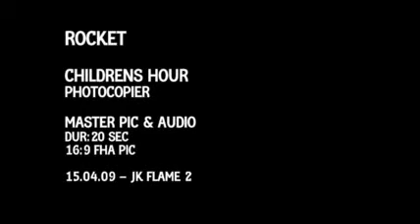childrens hour photocopier 20sec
An hour well spent.

Give an hour of your pay to Children's Hour this May 1st and help thousands of children in Ireland who need it the most. At least that way, no matter how badly the rest of your day goes you can say that 60 minutes of it were extraordinarily well spent.